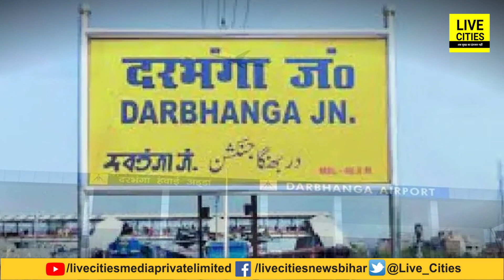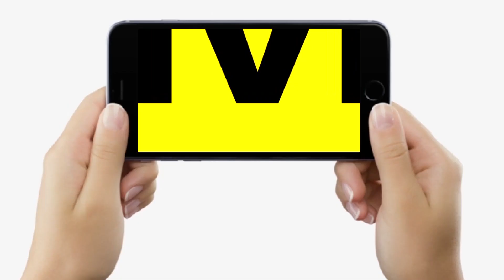Bihar के मिलने जा रहा है चौथा Airport, हवाई नेटवर्क से जुड़ेगा ये वाला इलाका, लोगों के लिए Good News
देखें वीडियो, बिहार को मिलने जा रहा है अब चौथा एयरपोर्ट, लोगों का इंतजार खत्म, हवाई नेटवर्क से जुड़ेगा ये इलाका...